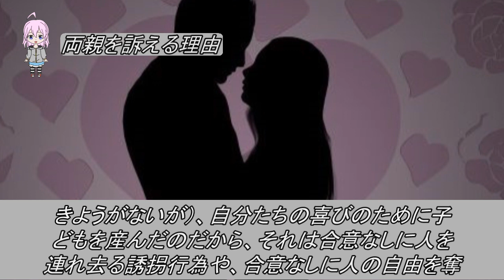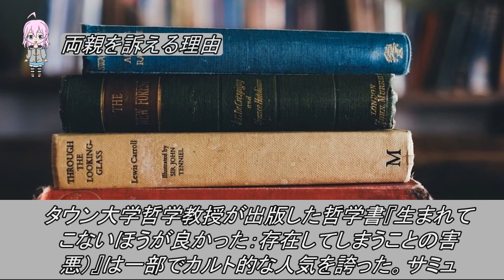【衝撃】何で私を生んだのですか？インドの男性が両親を勝手に生んだと訴えた！【so-nander】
愛する人との絆で生まれた新しい命、その存在は普通は何よりも大切な存在。しかし、子供はそう思っていない可能性も？

【　音楽引用　】
MusMus（ムズムズ）さま

cv:さとうさらら
キャラ：CHARATさん